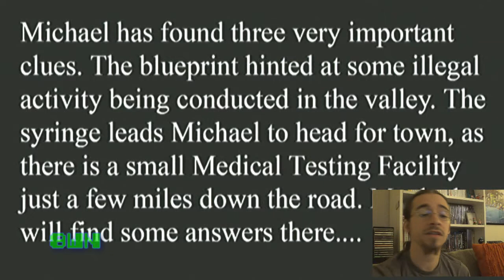Let's Play: The Letter (Part 3)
John finally finishes level 2. Hooray!